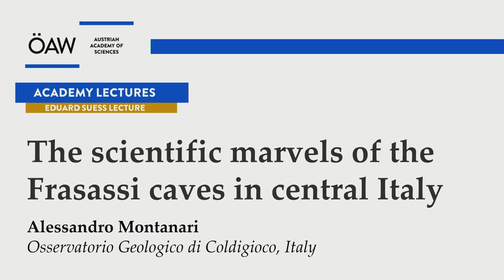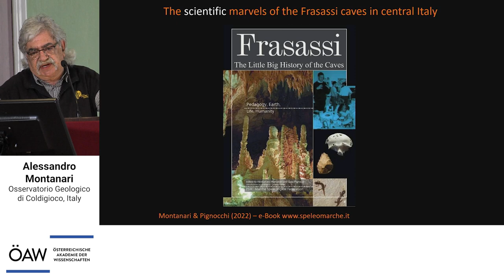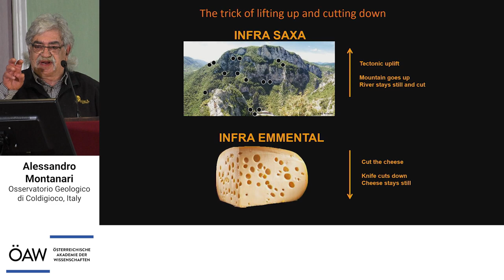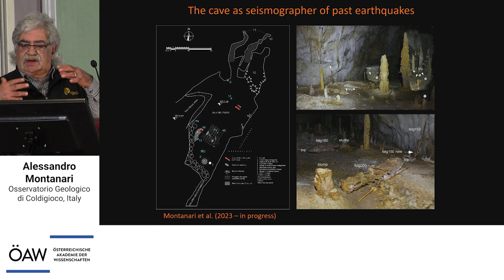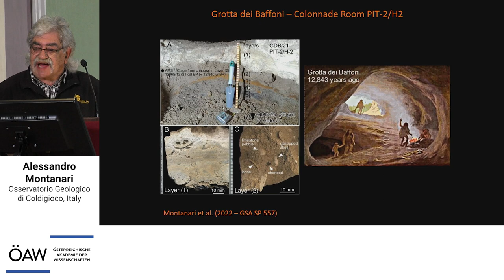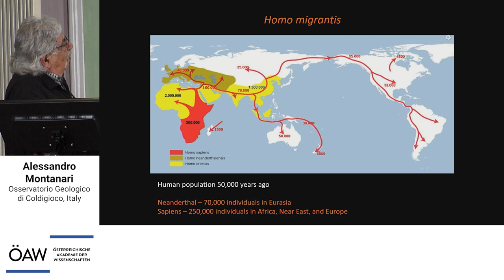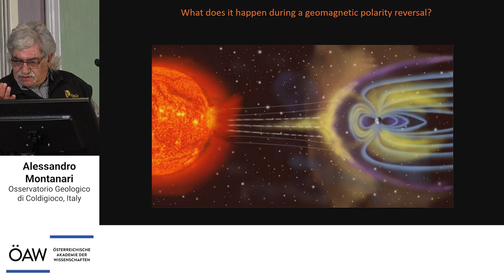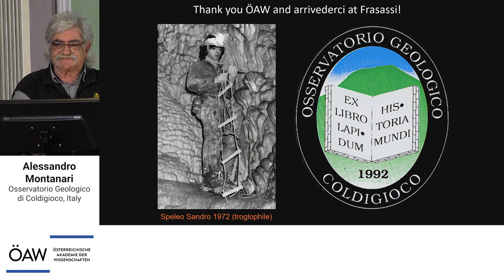Alessandro Montanari: The Scientific Marvels of the Frasassi Caves of Central Italy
Erst im Jahr 1974 wurde der riesige Höhlenkomplex der Frasassi-Schlucht im Apennin der Marken in Mittelitalien entdeckt. Er ist mit Alabaster-Speläothemen in allen Größen und Formen von atemberaubender Schönheit und wird jährlich von hunderttausenden Touristen besucht. Die Frasassi-Höhlen sind jedoch nicht nur eine touristische Attraktion, sondern auch ein seltenes, wenn nicht sogar einzigartiges Objekt wissenschaftlicher Forschung in den Bereichen Geologie, Biologie und Archäologie.

Alessandro Montanari, Direktor des Osservatorio Geologico di Coldigioco, hat bei einer Eduard Suess-Lecture zum Thema "The Scientific Marvels of Central Italy's Frasassi Caves" den Stand der Forschung zu diesem Höhlensystem vorgestellt – von der Geotektonik und der Rekonstruktion der Klimaveränderungen über das einzigartige chemosynthetische Ökosystem bis hin zur Geschichte der Menschen, die diese Höhlen seit dem Spätpaläolithikum bis in die Neuzeit als Unterschlupf oder als Kultstätte genutzt haben.